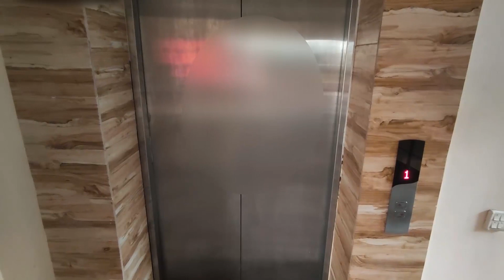Attendant Ship Service, Shifting, Shower, Bath, Changing, in details.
Attendant Ship Service in details.